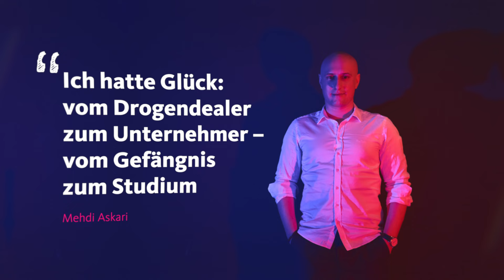DAS EIGENE LEBEN IN DIE HAND NEHMEN | Vom Drogendealer zum Unternehmer | PLAN A Interview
Mehdi Askari wuchs zwischen zwei Welten auf. Sein Zuhause war geprägt durch den streng religiösen Vater, auf der Straße herrschten Kriminalität und Drogen. „Diebstähle waren für mich wie Sport.” Mit 14 wurde Mehdi das erste mal verhaftet und musste Sozialstunden ableisten. Es folgten Einbruchsdelikte und kurz vor seinem 18. Geburtstag musste er für eineinhalb Jahre ins Gefängnis.

Raus aus dem Gefängnis und rein ins Drogengeschäft

„Als die Zelle zu war, war da zuerst ein Gefühl von Ruhe. Ich war weg von den Drogen und konnte aufatmen. Später kamen dann die Zukunftsängste.“ Mehdi wollte sein Leben nicht wegwerfen und etwas aufbauen. Als er seinen ersten Job fand, begann er parallel sein Drogengeschäft aufzubauen. Durch einen Schicksalsschlag war er rechtzeitig „raus aus dem Milieu. Alle anderen, die mit mir zu tun hatten sind später untergegangen und bekamen lange Haftstrafen.“ Mehdi hatte Glück.

Das eigene Leben in die Hand nehmen

Dann änderte sich alles. Er besuchte das Abendgymnasium, studierte, machte nebenbei noch eine Ausbildung zum Live Coach und baute sein eigenes Online-Business auf. Wie er außerdem noch  Jugendlichen hilft, die sich in einer ähnlichen Situation wie er früher befinden? Das erfahrt ihr im Video.

Ausbildungsheroes, das sind wir: JOBLINGE, PLAN A und das basecamp. Wir bringen dich in Ausbildung, begleiten dich beim erfolgreichen Abschluss und fördern dich darüber hinaus!

Bei PLAN A begeistern wir dich für Ausbildung. Ob Koch, Spitzenmanager oder Künstlerin – die Plan A-Videobotschaften bieten Einblicke in das – auch mal ungerade – Berufsleben anderer Menschen. Keine geschliffenen Lebensläufe, sondern authentische Geschichten über Scheitern, Neuanfänge und Umbrüche. Biografien, die aktivieren und Mut machen!

Bei JOBLINGE triffst du auf Expert*innen rund um Berufsorientierung und Vermittlung in Ausbildung. Ob Lebenslauf, Bewerbung oder Vorstellungsgespräche: Wir unterstützen dich dabei!

Im basecamp findest du während der Ausbildung hilfreiche Tipps und interessante Workshops. Hier triffst du andere Azubis und kannst dich austauschen. Oder weiter qualifizieren: ob im Projektmanagement, Programmieren oder Zeitmanagement. Wir stehen dir während der Ausbildung zur Seite.